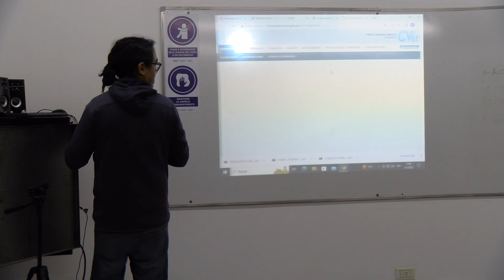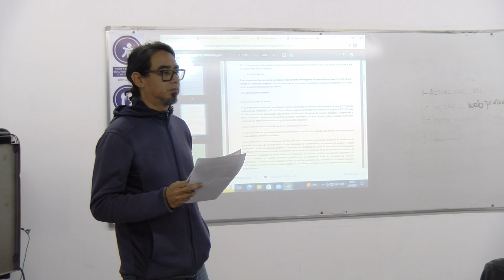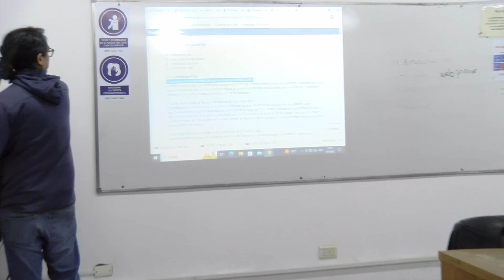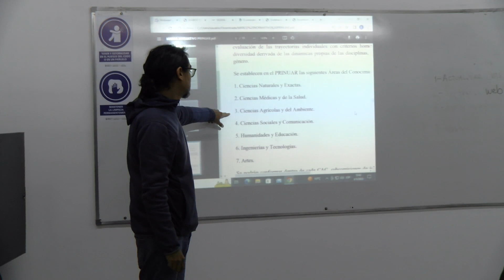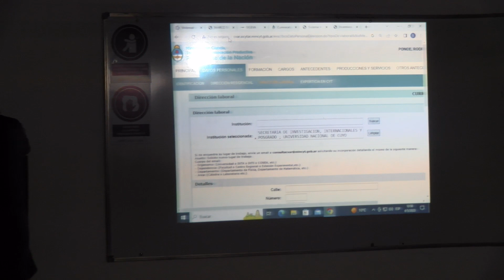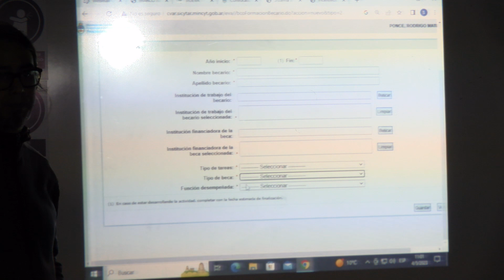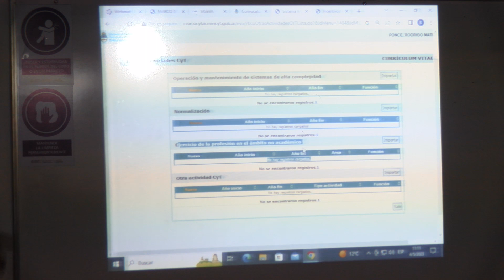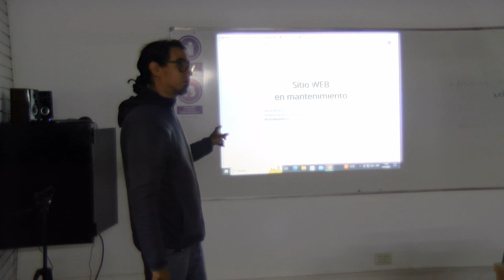Reunión informativa: Categorización Docentes investigadoras/es | 4 /05/2023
La Secretaría de Investigación y Publicación Científica invitó a la comunidad docente investigadora a sumarse a la reunión informativa sobre la nueva convocatoria de categorización, en el marco de la presentación del 𝗣𝗿𝗼𝗴𝗿𝗮𝗺𝗮 𝗽𝗮𝗿𝗮 𝗹𝗮 𝗜𝗻𝘃𝗲𝘀𝘁𝗶𝗴𝗮𝗰𝗶𝗼́𝗻 𝗨𝗻𝗶𝘃𝗲𝗿𝘀𝗶𝘁𝗮𝗿𝗶𝗮 𝗔𝗿𝗴𝗲𝗻𝘁𝗶𝗻𝗮 (𝗣𝗥𝗜𝗡𝗨𝗔𝗥). .
La actividad estuvo orientada a brindar información y herramientas para la carga de datos y solicitudes de categorización.